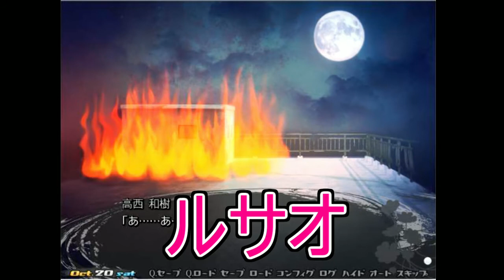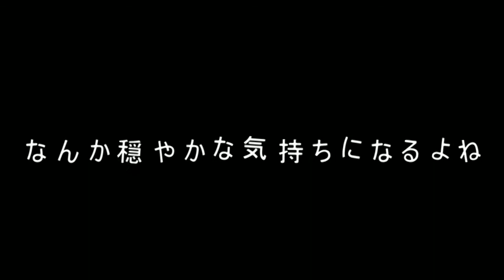もう一人の僕だ…【chaos pastel orange】＃23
確かに半身だもんな…
【chaos pastel orange】ふりーむページ